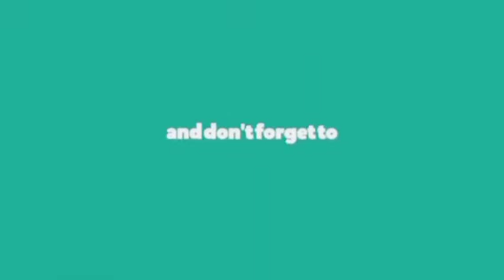Chinese spaghetti Noodles🍜 Recipe / How to Make Chicken Spaghetti At Home